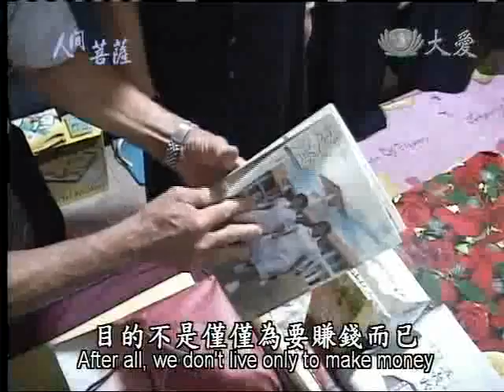20111017《人間菩薩》台北大安--許溪湶師兄 (1916)